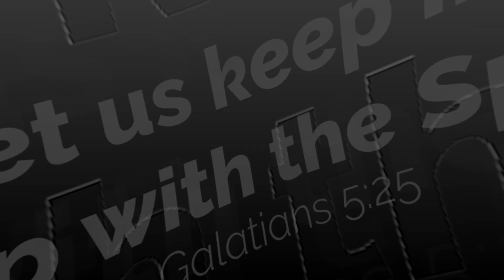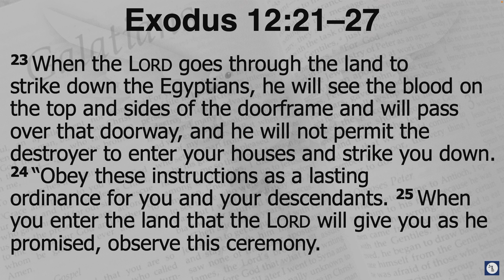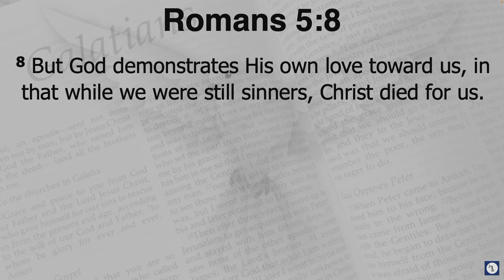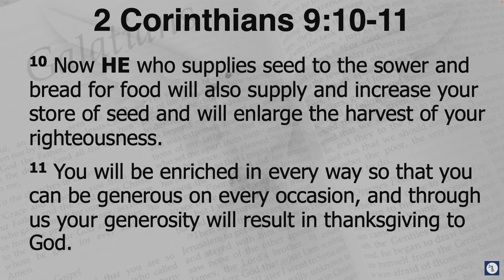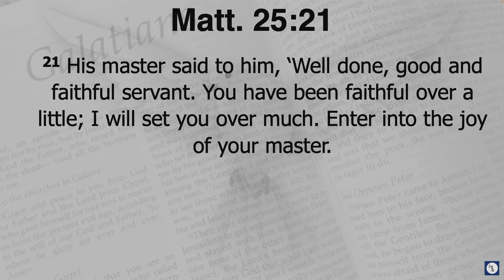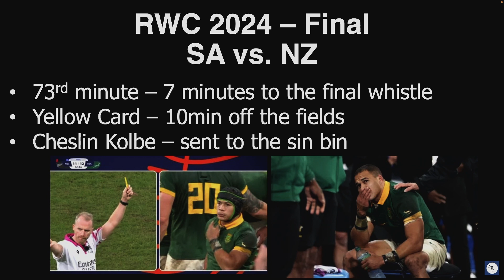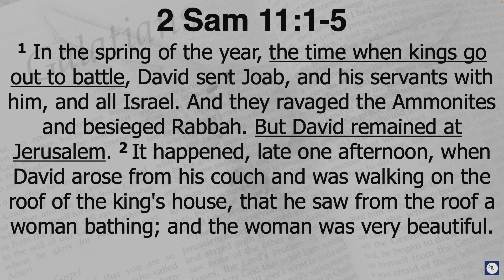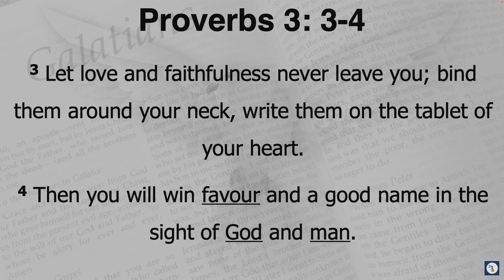Fruit of The Spirit || "Faithfulness" || Leon Bezuidenhout